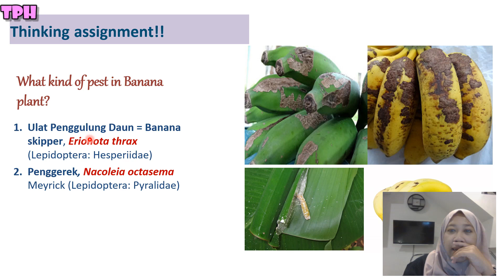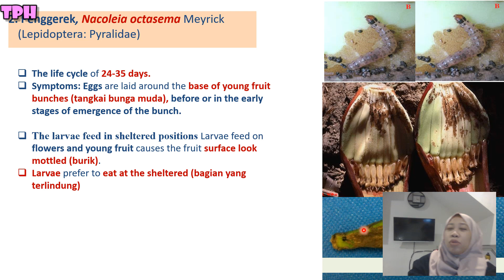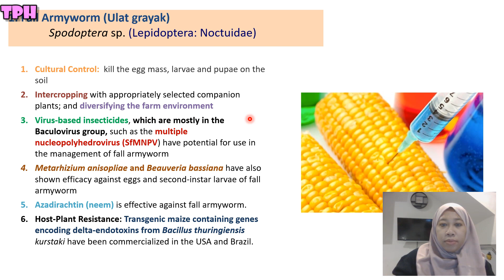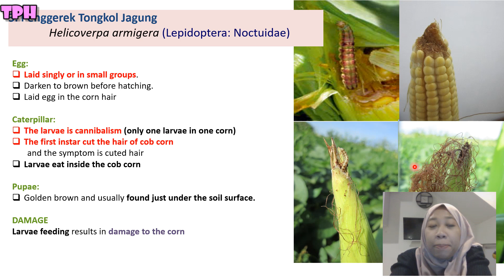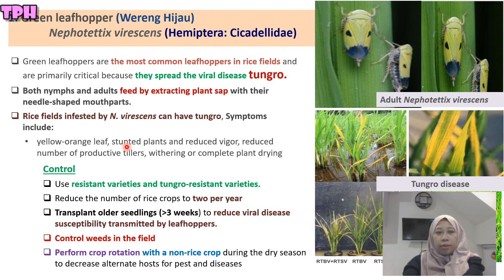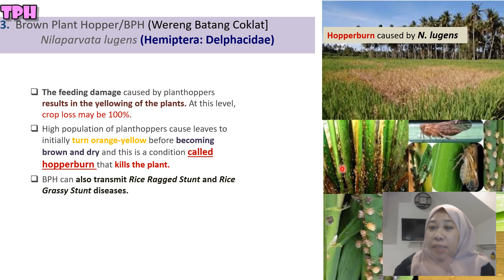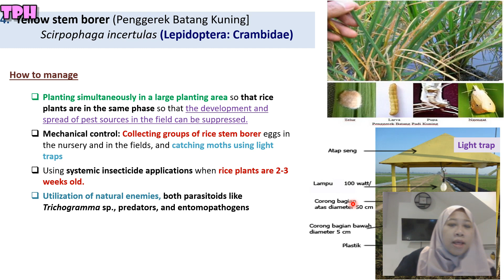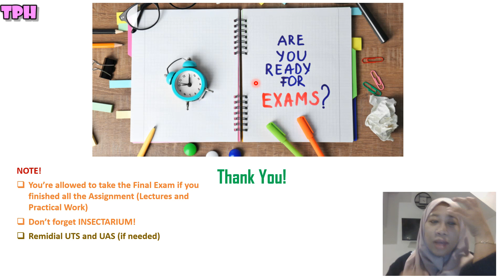TPH 14. Pest on Paddy, Maize, Banana